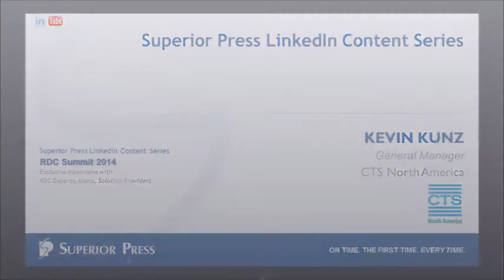Exclusive Interview with Kevin Kunz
Kevin Kunz, General Manager, CTS North America

Superior Press LinkedIn Content Series RDC Summit 2014

Get ready to take advantage of all the valuable, informative, exciting and fun opportunities offered at this year’s RDC Summit in Las Vegas! Superior Press is connecting with RDC industry experts, users and solution providers to ensure you have all the info you could possibly need to prepare for the conference…and a little random fun that will surely have you counting down to September 30th!